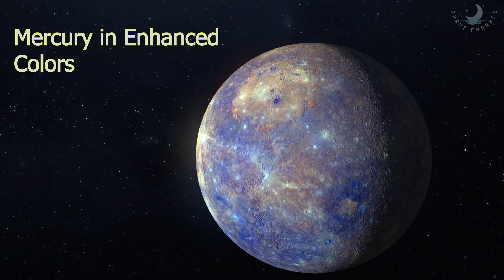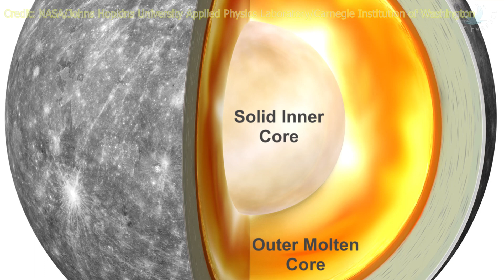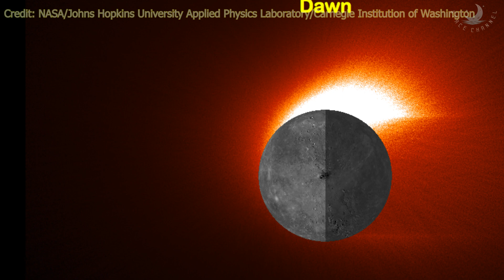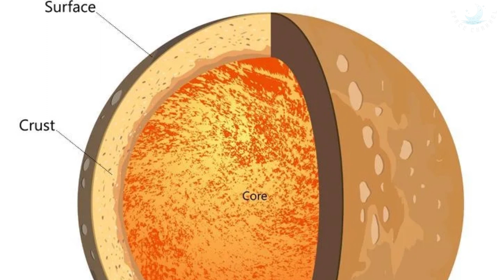Planet Mercury | Facts about the Closest Planet to the Sun | Planets of the Solar System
All the things you want to know about the closest planet to the Sun, Mercury. Real HD photos and videos taken by the MESSENGER probe. Latest information about the current mission in progress, BepiColombo, a joint Japanese-European Mercury mission that was launched in 2018. We discuss the orbit, surface, climate, geographical features, and general physical characteristics of Mercury, and a lot more.

Credit: NASA/Johns Hopkins University Applied Physics Laboratory/Carnegie Institution of Washington/ESA/JAXA